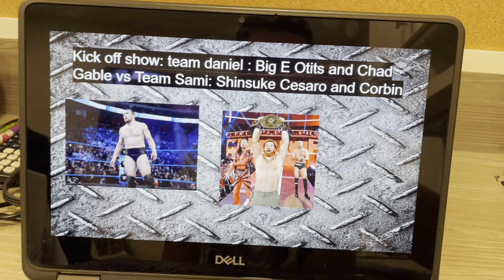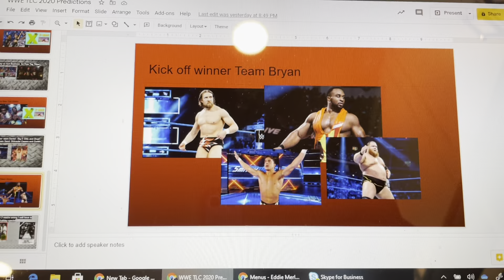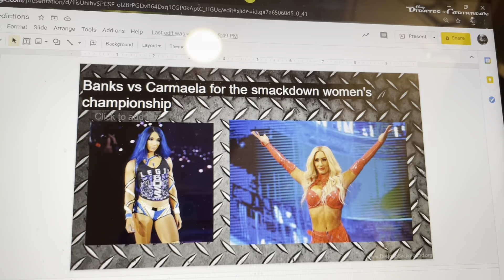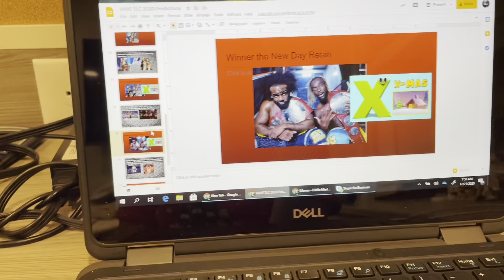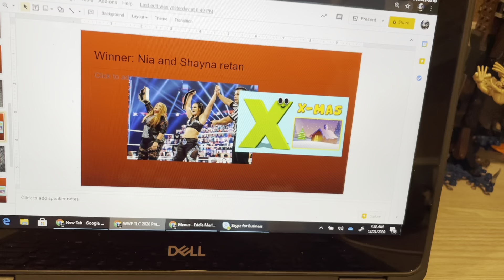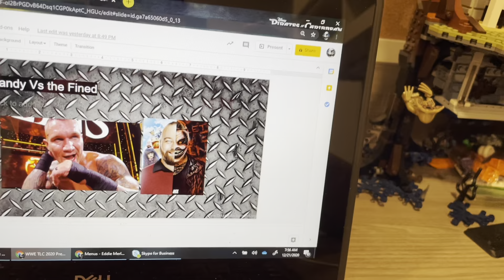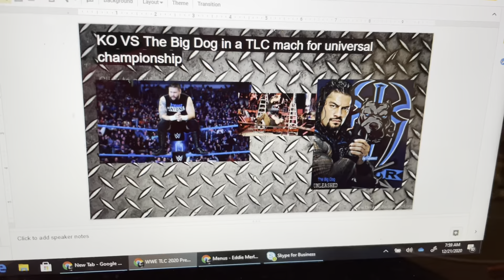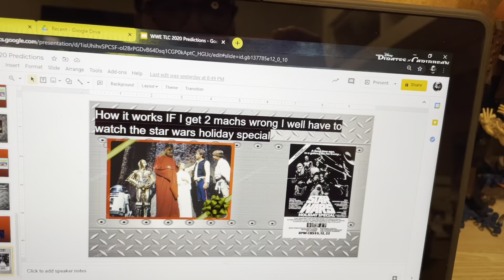WWE TLC 2020 results and review